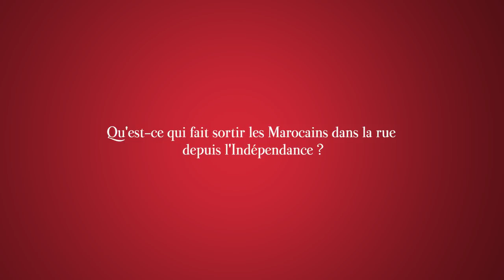Mounia Bennani Chraïbi - Les mouvements sociaux au Maroc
Qu'est-ce qui fait sortir les Marocains dans la rue ? En quoi la mobilisation, et la gestion de cette mobilisation, ont-elles changé depuis la fin des années 90 ? Pour y répondre, Tafra a interrogé Mounia Bennani-Chraïbi, professeur de science politique à l'Université de Lausanne et auteur de nombreux travaux sur la sociologie des mouvements sociaux, les jeunes, les mobilisations électorales et le militantisme - associatif et partisan - en contexte autoritaire.